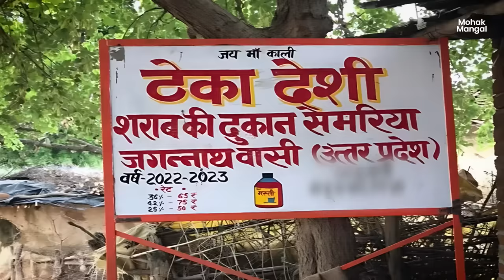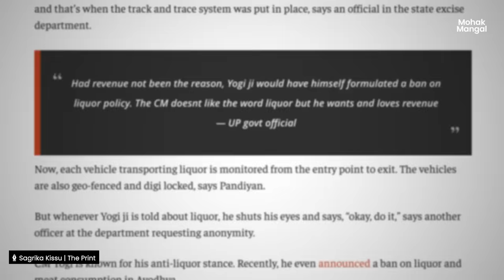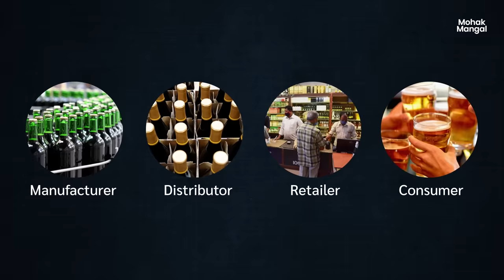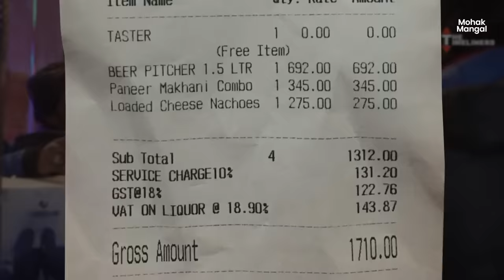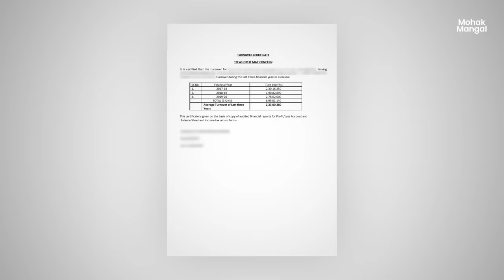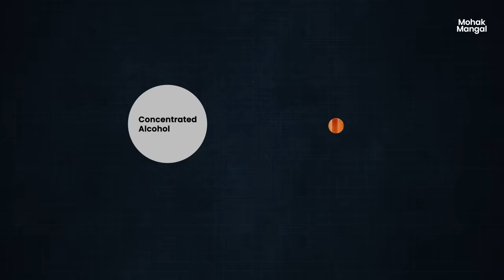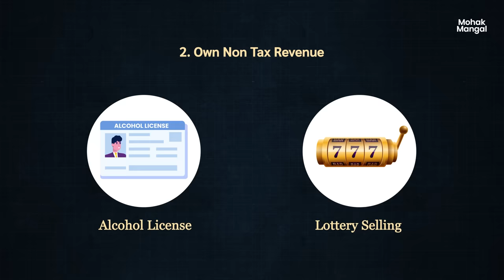How Uttar Pradesh is Selling Alcohol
Markers: